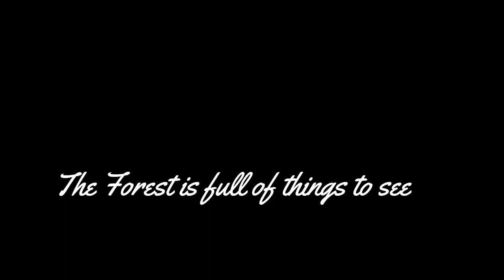Mushroomin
Spent some time with my Dad and nephew out in the Great outdoors. We take a walk through the woods looking for mushrooms and see some awesome stuff along the way. We ended it with a fun pistol shoot.